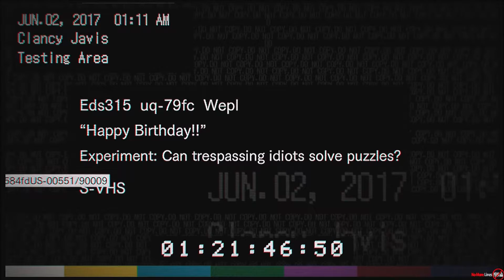Resident Evil 7: Biohazard | "Happy Birthday"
This is a pretty messed up birthday cake. This might save some frustration for people who have spent too much time trying to figure this puzzle out.